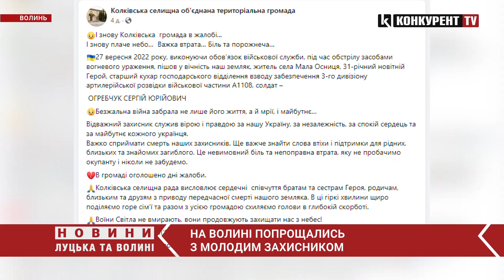Віддав життя за Україну: на Волині попрощались з молодим захисником Сергієм Огребчуком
У селі на Волині попрощались і загиблих на війні захисником 31-річним Сергієм Огребчуком. Як повідомляють на сторінці Колківської  громади захищати Україну відважний волинянин пішов ще у 2014 році. Був учасником АТО, а після повномасштабного вторгнення Росії на нашу землю, Сергій - знову в перших рядах. Аж доки 27 вересня від ворожих острілів  життя Героя не обірвалося